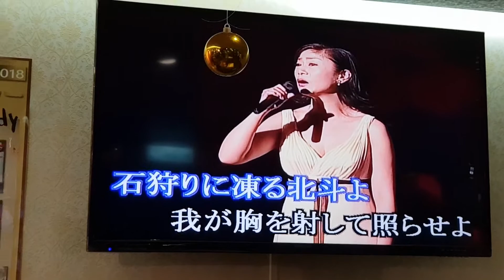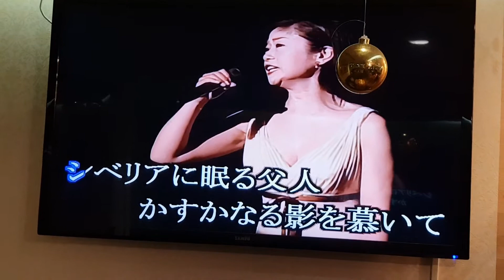北 斗 神野 美伽 cover Joyce 山春桜 2018/5/08